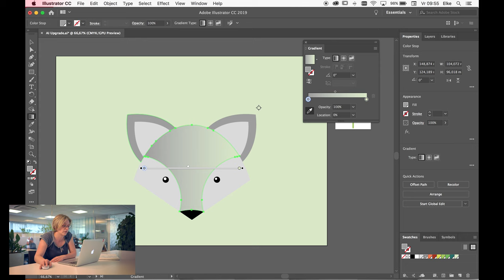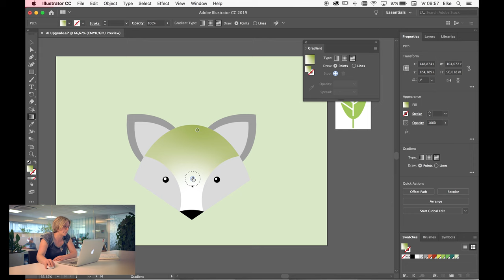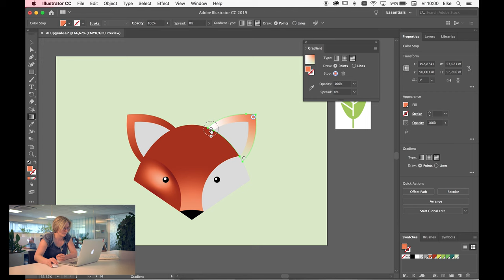Nieuw in Illustrator CC 2019 (2 van 3) - Freeform Gradient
We krijgen er een gloednieuw type verlooptint bij. De freeform gradient. Ontdek hoe je deze toe- en aanpast met behulp van onze queen of vectors Elke.